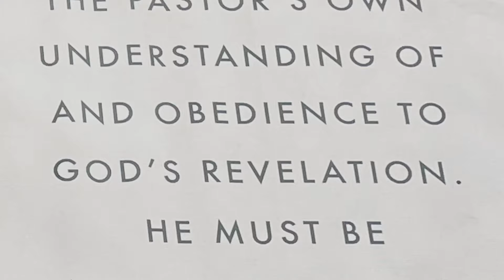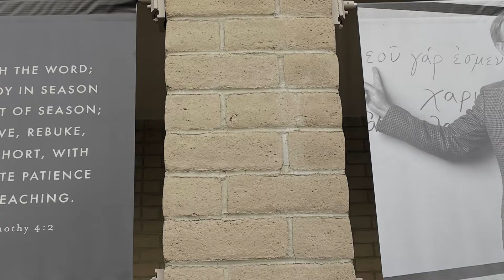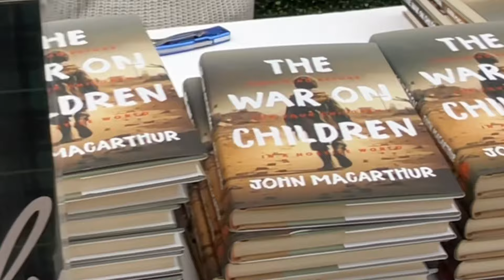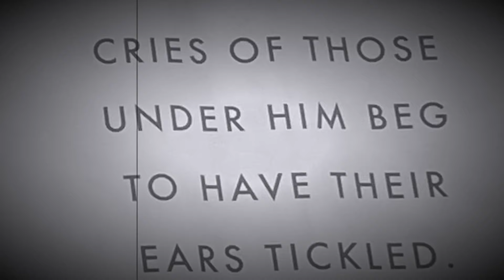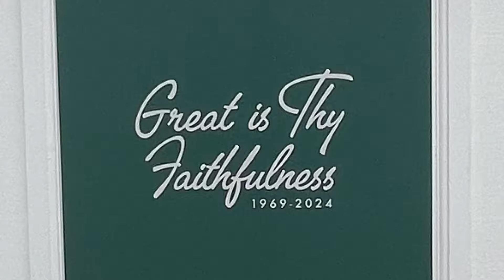John MacArthur 55th Year Anniversary of Pastoral Ministry at Grace Community Church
It’s such a blessing to witness this God-honoring event as our beloved pastor and teacher, John MacArthur, has reached another milestone celebrating 55 years of faithful pastoral ministry at Grace Community Church. Soli deo gloria!

Sun Valley, CA
February 04, 2024
John MacArthur Pastor-Teacher
Sunday Worship Service @11am Pacific Time

Jubilate Deo: VII. ... Omnis Terra! ·
Dan Forrest: Jubilate Deo
Rivertree Singers Festival Chorus · Warren Cook ·

*Special acknowledgement for the selected screenshots, audio, and a short video that were taken from GCC’s worship service rebroadcast.